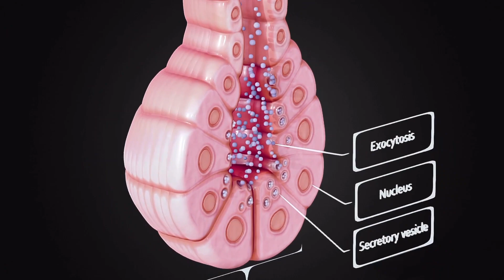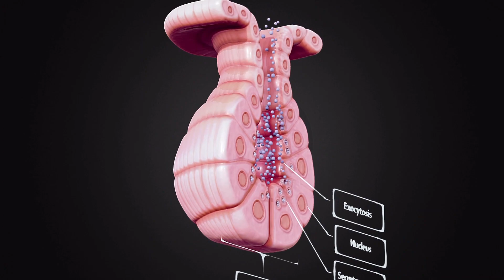Exocrine gland medical 3d model